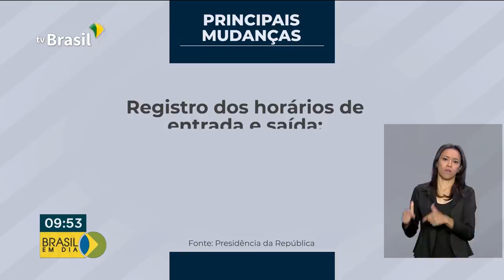Hamilton Mourão assume o exercício da presidência da República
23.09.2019 - O vice-presidente Hamilton Mourão assume mais uma vez a presidência da República,  devido à viagem do presidente Jair Bolsonaro a Nova York.